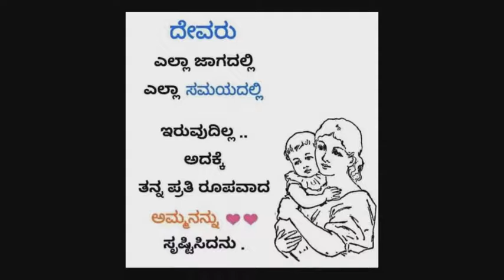Saish .V. - Mysuru